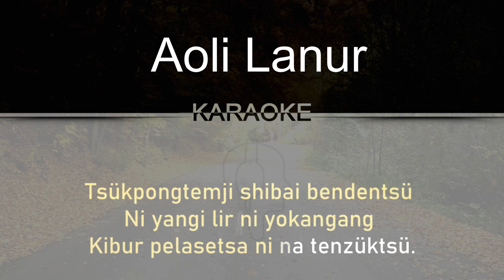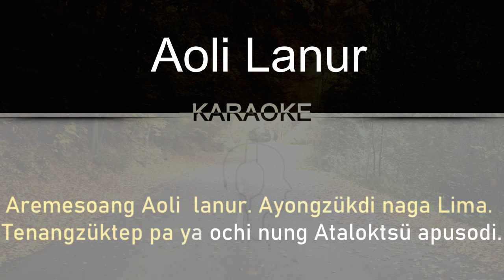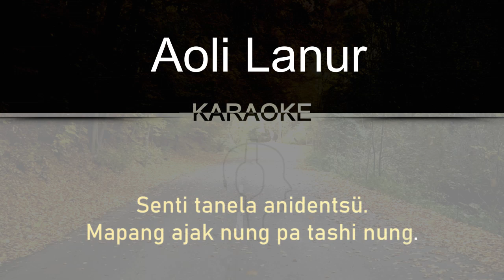Ao song - Aoli Lanur (Karaoke)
Karaoke Tracks Instrumental of any song